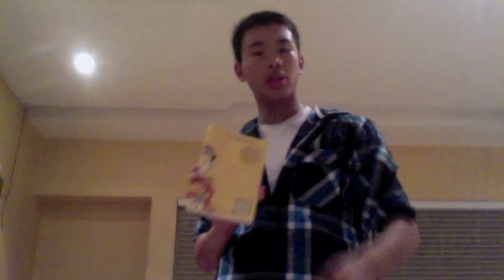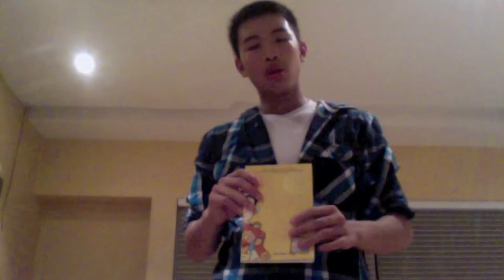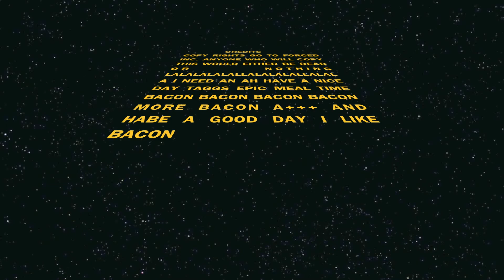American Born Chinese, a book talk by Jeremy Lim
ITS A FAIL